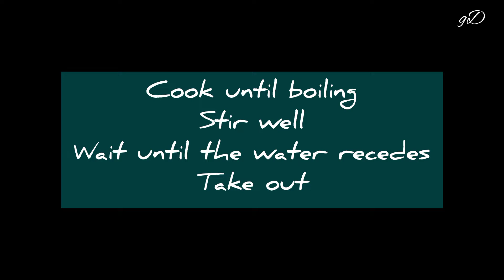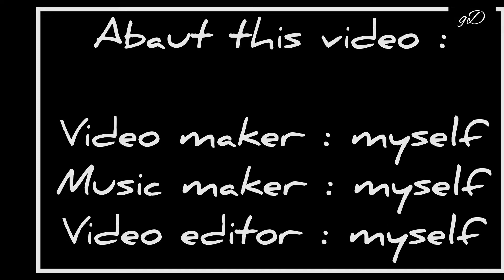Make passion fruit tea